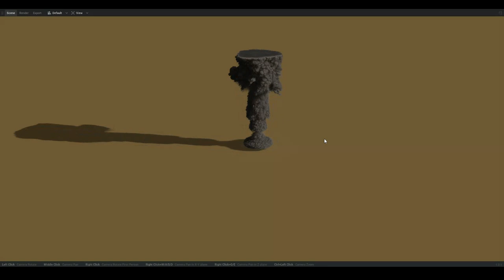Embergen Nuke Simulation 9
I simulate a nuclear detonation in the embergen software again